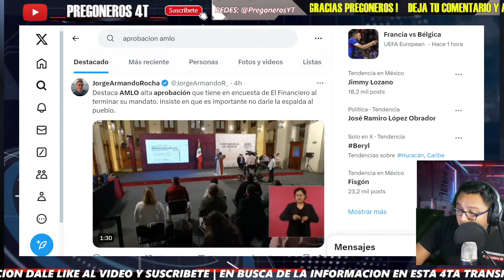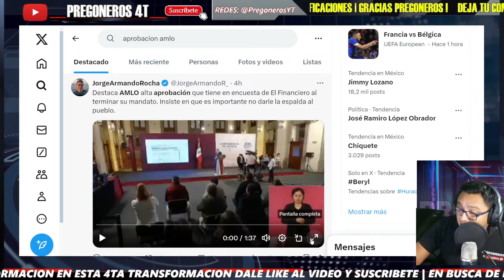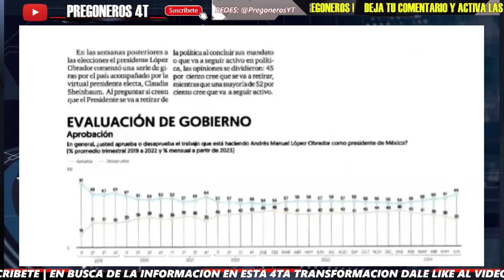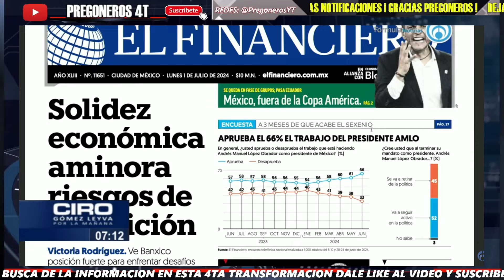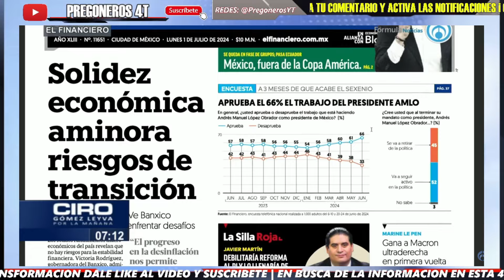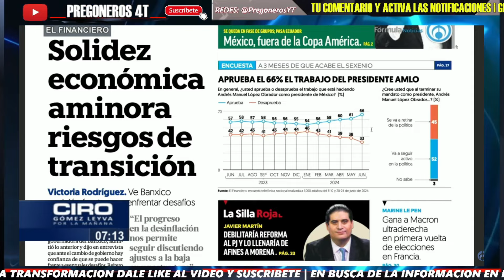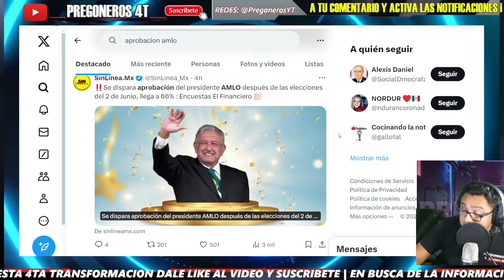¡PESIMO REGRESO DE CIRO GOMEZ AL PROGRAMA! ASI DIO LA NOTICIA! APROBACION DE AMLO POR LAS NUBES!